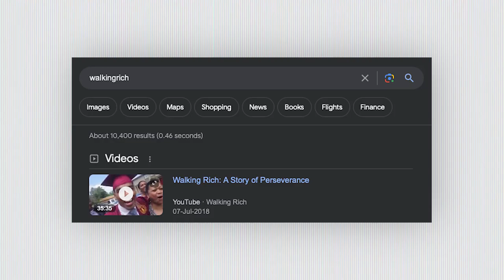A Day in The Life of The Wheelchair Tiger Woods (Walkingrich)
In this video, we get to head out to Los Angeles to Westchester Golf ⛳️Range to spend a day in the life with the wheelchair ♿️ Tiger Woods (WalkingRich) .

Peace & ❤️,
Kevin